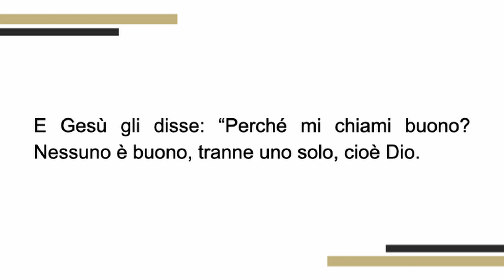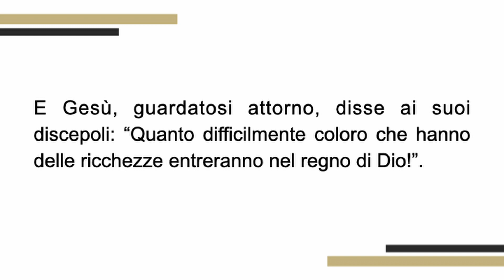Il Punto di Incontro | Luca Origgi | Hopera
Non importa se io abbia un luogo dove possa mettere doni per qualcuno o no, ma ciò che importa è che il mio cuore possa ricevere il dono di Dio nella mia vita, per poter essere la mia vita stessa, un dono meraviglioso per qualcun altro.

Testi: Giovanni 1:9, Marco 10:17-23, 27
Predicatore: Luca Origgi